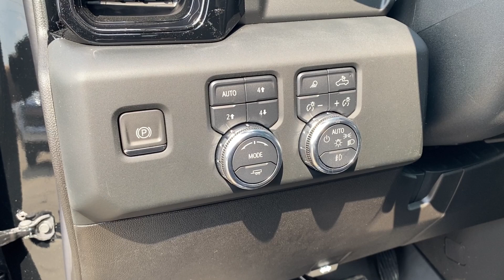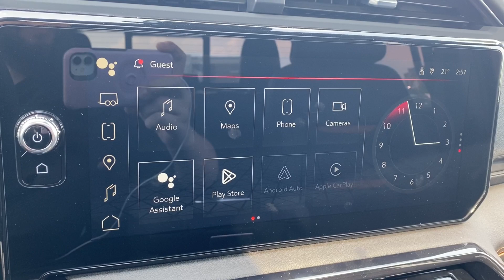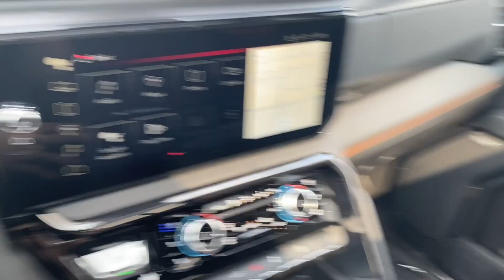2024 GMC Sierra 2500HD AT4 Review - Wolfe GMC Buick Edmonton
The 2024 GMC Sierra 2500HD Crew Cab Standard Box AT4 4WD, finished in Onyx Black with a Jet Black & Kalahari Accent interior, is a powerful and luxurious truck designed for both performance and comfort. Equipped with a robust 6.6L Duramax Turbo-Diesel engine and paired with a 10-speed automatic transmission, this Sierra 2500HD delivers outstanding towing capability and smooth driving dynamics.

Inside the cabin, the Sierra 2500HD is outfitted with high-end features for a premium driving experience. The interior boasts heated and ventilated front seats, a heated steering wheel, and heated second-row seating, ensuring all passengers stay comfortable. The 13.4" touch screen is a focal point of the dashboard, providing navigation, Bluetooth connectivity, and integration with Wireless Apple CarPlay and Android Auto for seamless smartphone access. Additional conveniences include wireless charging and dual-zone automatic climate control to keep the cabin at the perfect temperature.

Safety features are comprehensive, including Automatic Emergency Braking, Forward Collision Alert, and Front Pedestrian Braking to help prevent accidents. Rear Cross Traffic Alert and HD Surround Vision enhance awareness and assist with parking, while Front and Rear Park Assist make maneuvering in tight spaces easier. The Trailering Package, equipped with Hitch View, Trailer Side Blind Zone Alert, and a Trailer Brake Controller, further enhances towing capabilities.

The truck’s exterior is both functional and stylish, featuring 20" Black Aluminum wheels that complement its rugged design. Power Folding/Extending Heated Outside Mirrors improve visibility and durability, while Rain Sensing Wipers adjust automatically to changing weather conditions. The versatile GMC Multipro Tailgate makes loading and unloading cargo easier, adding to the truck's practicality.

*AMVIC Licensed Dealer | View photos and more info (Uploaded by DataDriver).